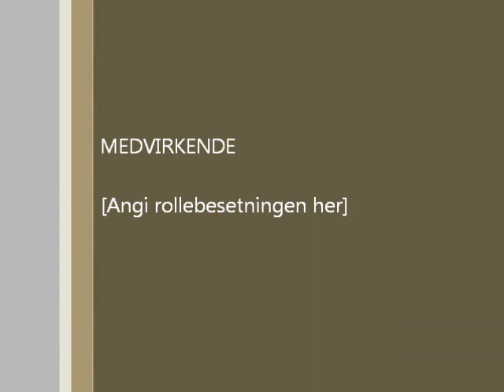Gavin Degraw - Cheated on me Cover - By Stian